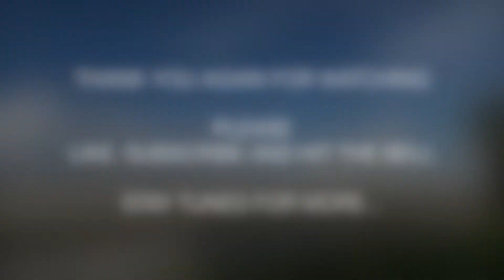More CSX Limestone trains at Miami Airport. One of the most southern rail routes within the US.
Just west of Miami International Airport by about 6-7 miles, hugging the residential areas, there are huge mining areas, among others, for Limestone, shell and Dolomite. These CSX trains transport the product to the CSX Hialeah yard, about 5 miles N-NE of Miami International Airport, for further distribution.
It is mostly the same locomotives that do the trip, west bound in the morning and eastbound in the afternoon. At the moment locomotive #5342 & #5360 are the ones and that is the reason they show up too often in my videos.